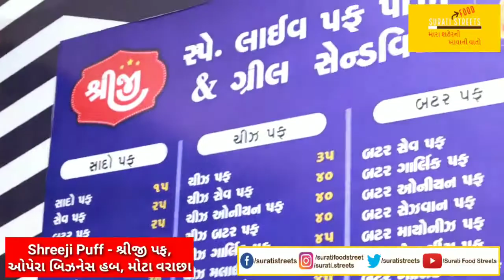Surati Street - LIVE PUFF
Surati Streets

આપણે દરેકે નાનપણથી પફની મજા લીધી જ છે પણ આજની સુરતની ફૂડ સફરમાં આપને મજા લઈશું "લાઇવ પફ" ની

ShreejiLivePuff - ઓપેરા બિઝનેસ હબ, મોટા વરાછા સુરત, ગુજરાત

We have all enjoyed puffs since childhood but in today's food trip to Surat we will enjoy "live puffs"

ShreejiLivePuff - Opera Business Hub, Big Varachha Surat, Gujarat

हम सभी ने बचपन से पफ का आनंद लिया है, लेकिन आज की सूरत की फ़ूडयात्रा में हम "लाइव पफ" का आनंद लेंगे

ShreejiLivePuff - ओपेरा बिजनेस हब, बिग वराछा सूरत, गुजरात

Today here we are presenting લાઇવ પફ - LIVE PUFF - लाइव पफ from